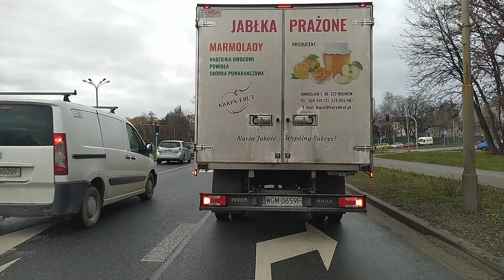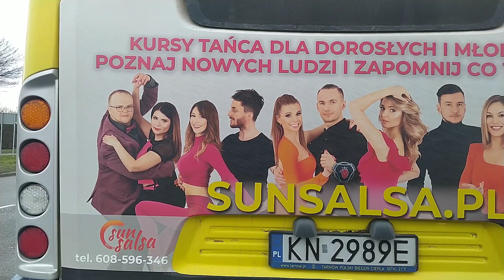MPK Tarnów : Przejazd linią numer 1 na trasie : "Mościce" - "Jana Pawła II - Osiedle Westerplatte"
Przejazd linią autobusową numer 1 kursem biegnącym  z przystanku początkowego : "Mościce", w kierunku : "Jana Pawła II - Osiedle Westerplatte",realizowany autobusem 12 metrowym,który obsługuje MPK w Tarnowie . Nagranie ukazuje pełen przejazd trasy autobusu miejskiego na obszarze działania Miejskiego Przedsiębiorstwa Komunikacji w Tarnowie . Film zarejestrowany za dnia z pozycji widoku z kabiny kierowcy autobusu.

Nagranie o charakterze edukacyjnym, skierowane do kierowców MPK w Tarnowie, którzy chcą poznać trasę przejazdu linii,nagranie kieruję także dla miłośników komunikacji miejskiej i autobusów . Wszystkim życzę miłego oglądania ! .

Jeśli chcesz nas wspomóc, po prostu zostaw subskrypcje i oglądaj nasze filmy! 😉

TRASA AKTUALNA NA DZIEŃ PUBLIKACJI ! .

01.Mościce - Plac 01
02.Kwiatkowskiego 02 - Działki
03.Mościckiego 12 - Wody
04.Mościckiego 10 - Gruntowa
05.Mościckiego 08 - Kresowa
06.Mościckiego 06 - Piekarnia
07.Mościckiego 04 - Wiejska
08.Mościckiego 02 - Pułaskiego
09.Krakowska 02 - Planty
10.Narutowicza 01 - Wodna
11.Gumniska 01 - Sąd
12.Gumniska 03 - Krogulskiego
13.Braci Saków 01 - Park
13.Okrężna 04 - Braci Saków
14.Okrężna 02 - Tarnospin
15.Lwowska 09 - Okrężna
16.Lwowska 11 - MPK
17.Szpital Św. Łukasza 01
18.Parking P&R Lwowska - 01
18.Lwowska 10 - Środkowa
19.Słoneczna 10 - Orkana
20.Jana Pawła II 01 - Słoneczna
21.Jana Pawła II 03 - Os. Zielone I
22.Jana Pawła II 05 - Os. Zielone II
23.Jana Pawła II 07 - Rondo Reagana
24.Jana Pawła II-Os.Westerplatte